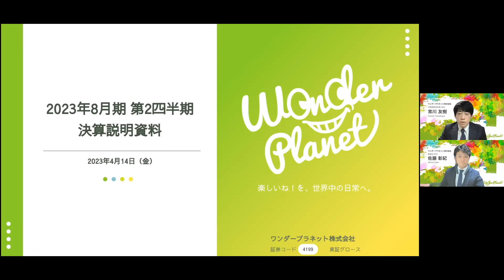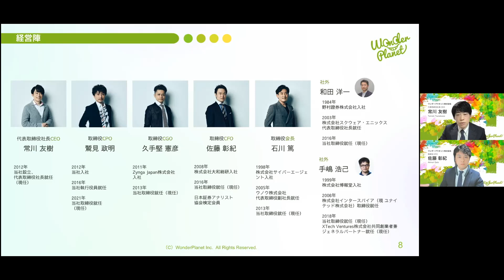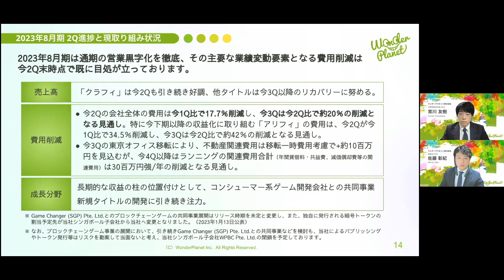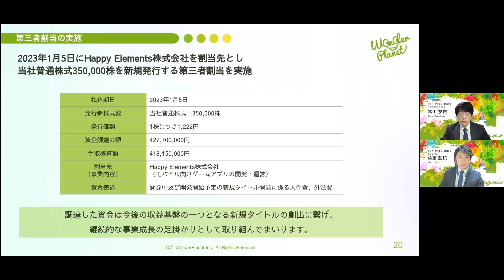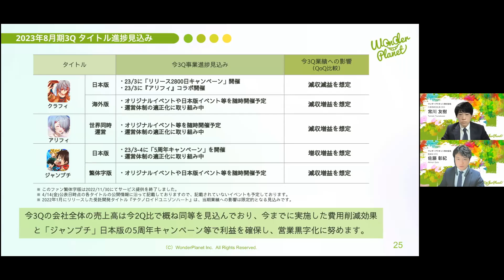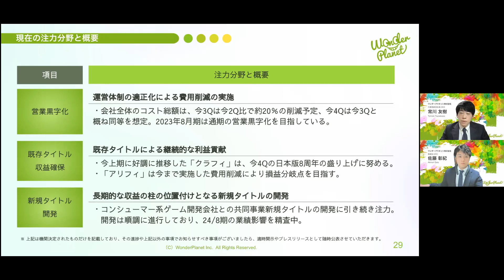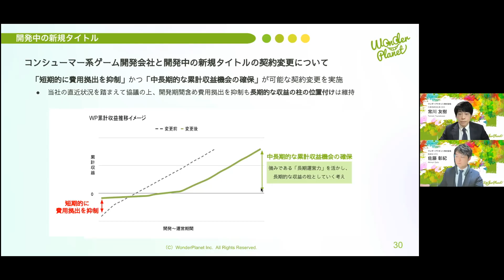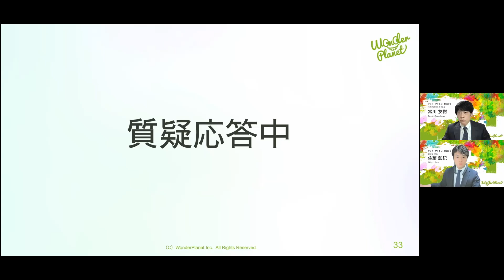ワンダープラネット（4199）2023年8月期 第2四半期決算説明会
ワンダープラネット（4199）2023年8月期 第2四半期決算説明会の内容をご覧いただけます。

0:00 オープニング
02:17 コーポレートサマリー
05:54 2023年8月期2Q 決算概要
19:40 2023年8月期の3Q進捗見込みと通期見通し
26:04 現在の注力分野
29:33 質疑応答

4199_IR動画